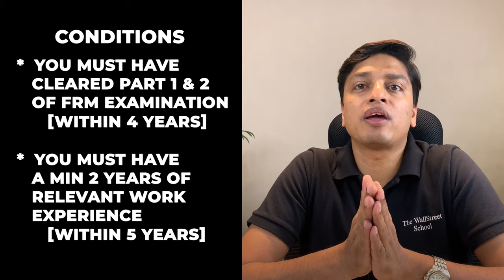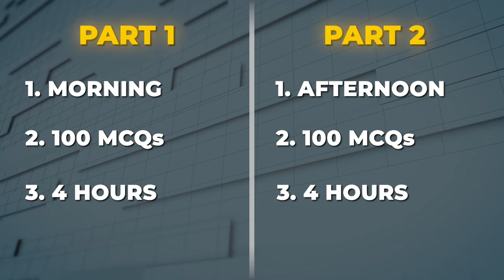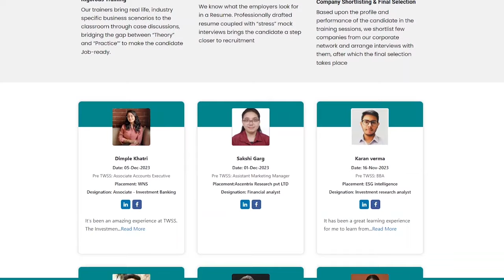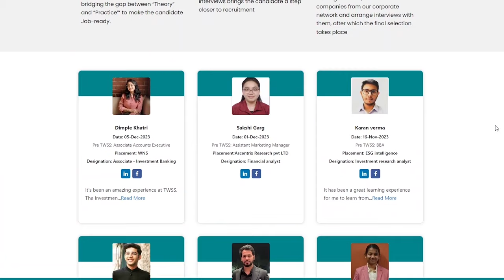FRM 2023 Course Details | FRM Eligibility | How to Prepare for FRM in 2024 | The WallStreet School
Welcome to our comprehensive video on "FRM Course Full Details"! In this detailed tutorial, we will provide you with all the information you need to know about the Financial Risk Manager (FRM) certification.

Key Points Discussed in Video:-
00:00:00-Introduction
00:01:46-FRM course Details
00:02:13-FRM Course Eligibility
00:03:48-FRM Fees
00:04:46-FRM Curriculum
06:00-Job Profile & Salary after FRM

The FRM certification is globally recognized and highly valued in the field of risk management. Whether you are a finance professional looking to enhance your knowledge and skills or a student aspiring to pursue a career in risk management, the FRM certification can open doors to exciting opportunities.

In this video, we will cover everything you need to know about the FRM certification. From understanding the eligibility criteria to the exam structure, we will provide you with a detailed overview of the certification process.